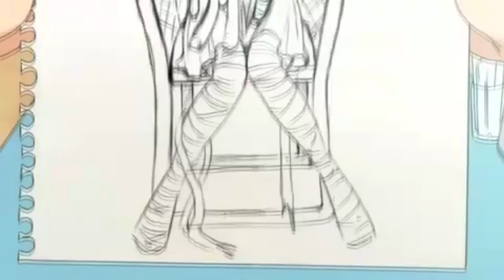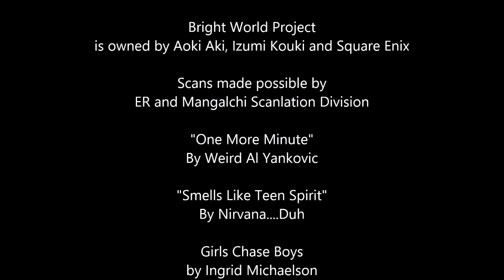Eagleland Manga Reviews: Bright World Project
Thanks to The Devil's Advocate for suggesting this manga. Its officially my first request review. FUCK YOU!

Easily one of the worst manga's I have ever read. Totally horrible piece of shit that just flings cliches at the wall. And then uses all of them, even if they didn't stick.

If this manga is EVER published in the USA, don't buy. Don't worry, its published by square enix. they don't need your cash